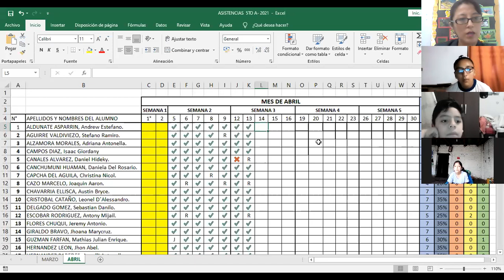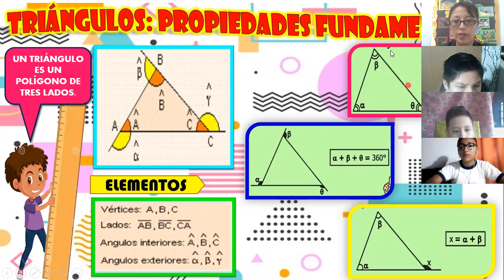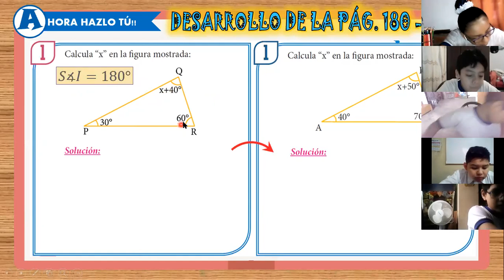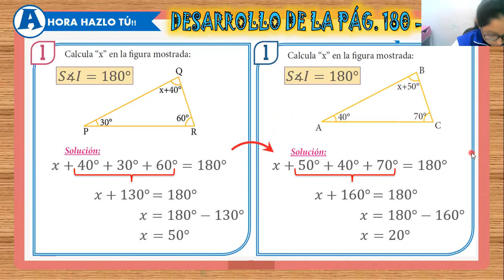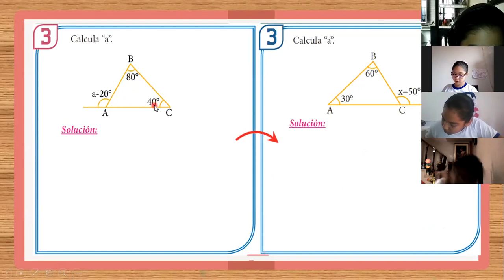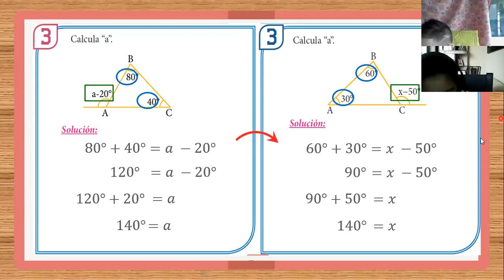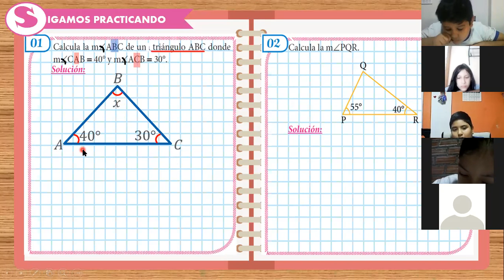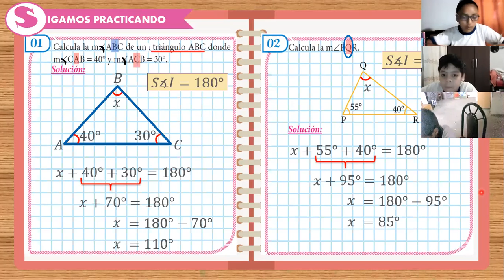SEMANA 5: GEOMETRÍA 5TO A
Capítulo 5: Triángulos - Propiedades fundamentales (Parte 1)